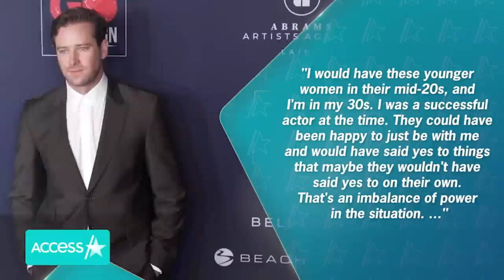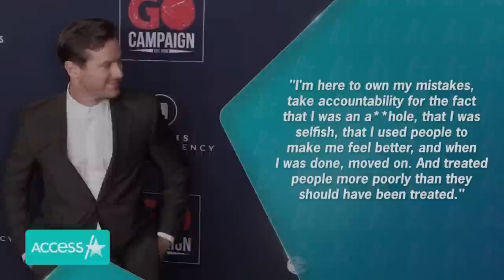Armie Hammer Breaks Silence In Explosive 1st Intv Since Scandal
Armie Hammer is ready to speak out. The actor opened up in his first interview since facing multiple sexual misconduct allegations in recent years, telling Air Mail that he denies any criminal wrongdoing but acknowledged that he has been emotionally abusive toward past partners and is now "here to own" his mistakes. Hammer also revealed the suicidal thoughts he had during the scandal and reflected on his own alleged experience as a sexual abuse victim in his childhood.